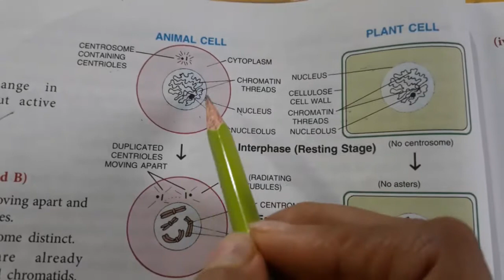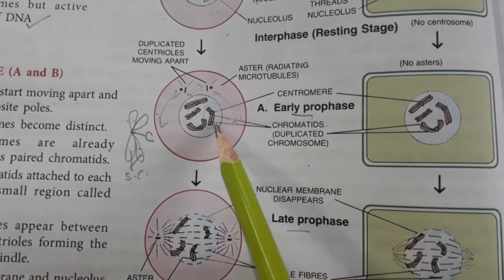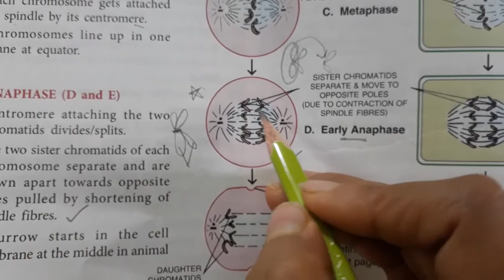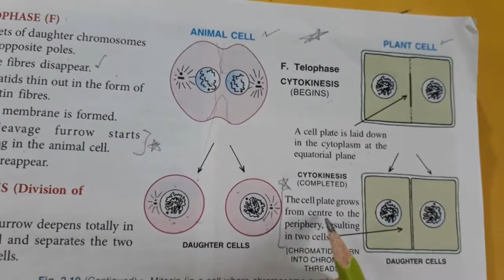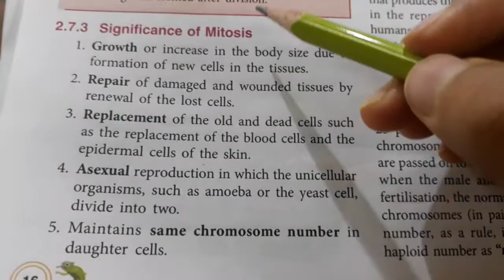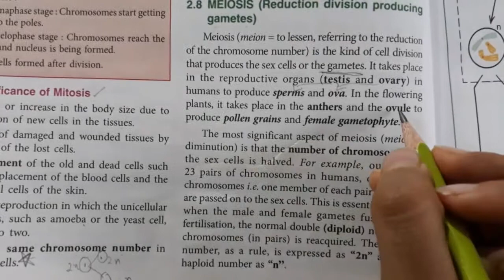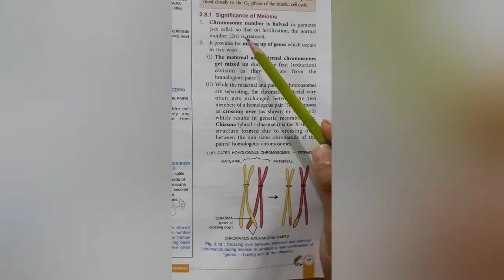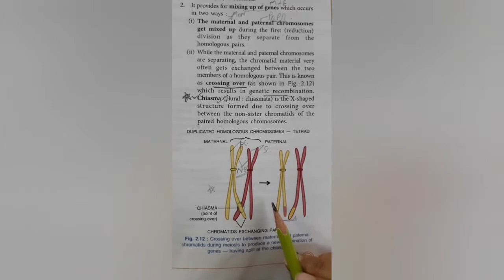CHAPTER-STRUCTURE OF CHROMOSOME, CELL CYCLE & CELL DIVISION(PART 2)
This video contains deatiled explanation of cell cycle and cell division.